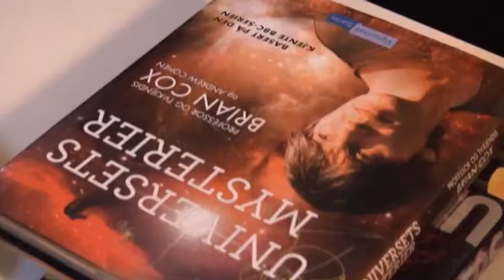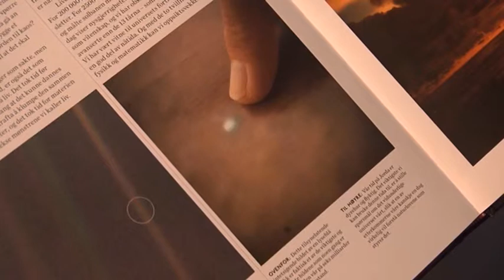TV Vestfold's julesending 5. januar 2013 del 2/3